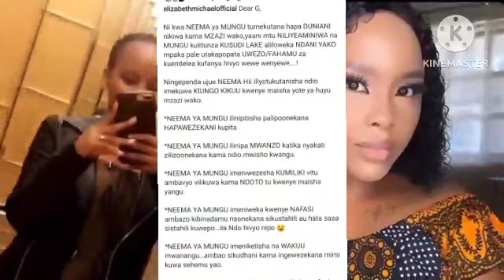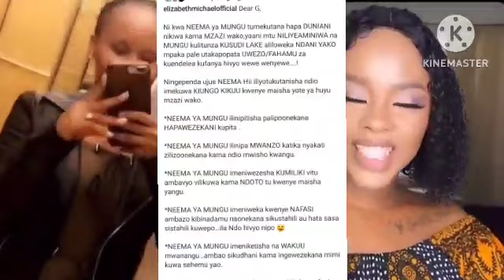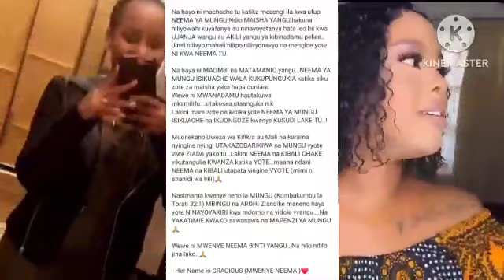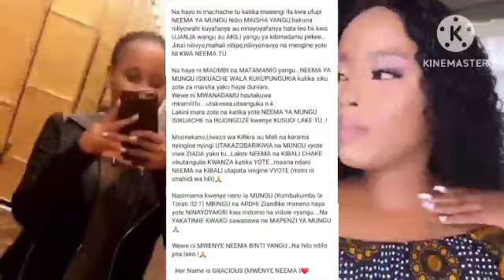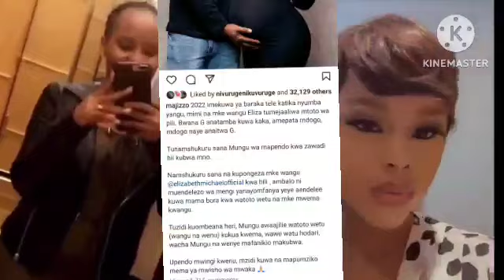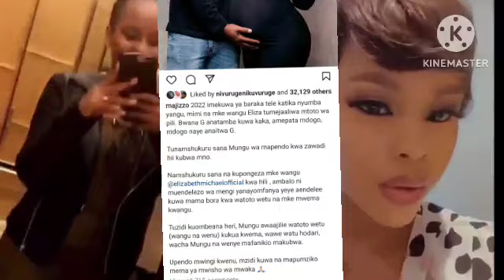ELIZABETH MICHAEL NA MAJIZZO WATAJA JINSIA YA MTOTO WAO/WATAJA PIA JINA LAKE ANAITWA GRACIOUS...